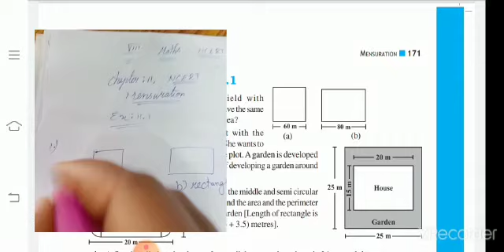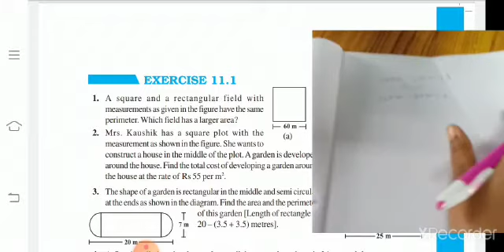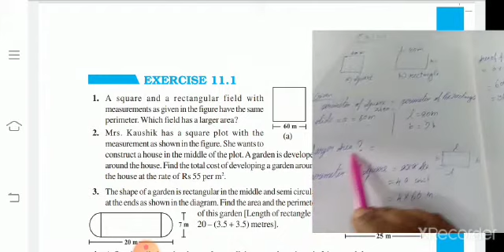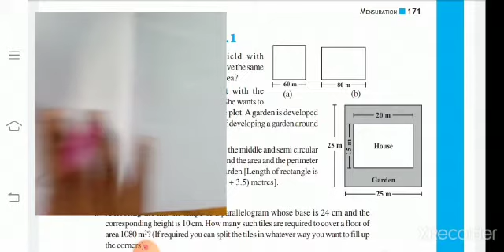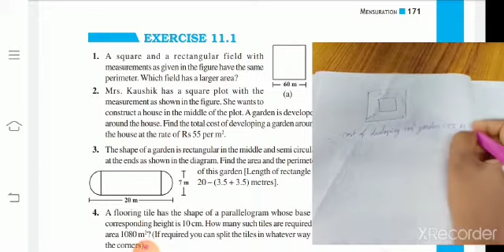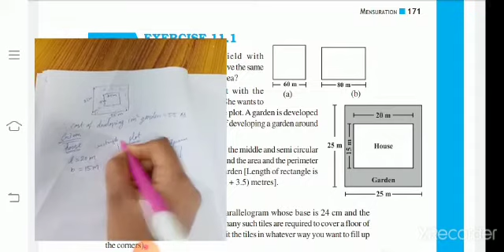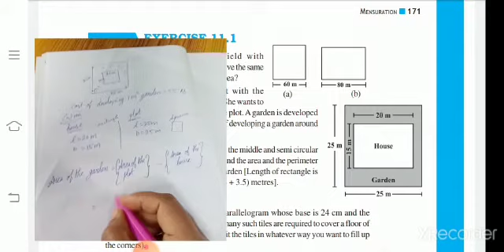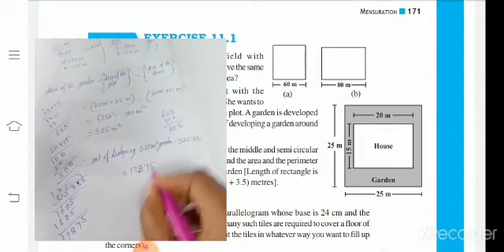VIII - STD - MATHS - CHAPTER - 11 - MENSURATION - EX - 11.1 - PART - 1